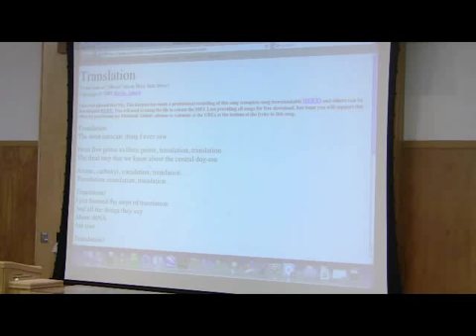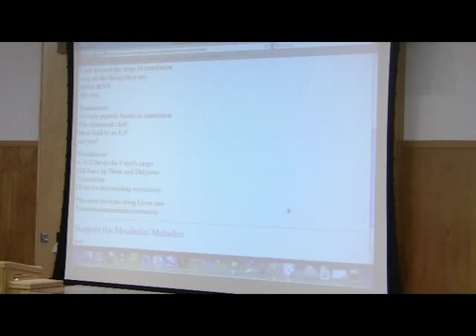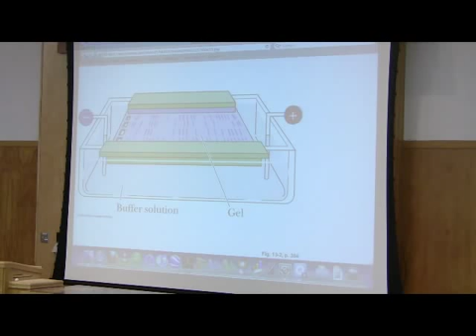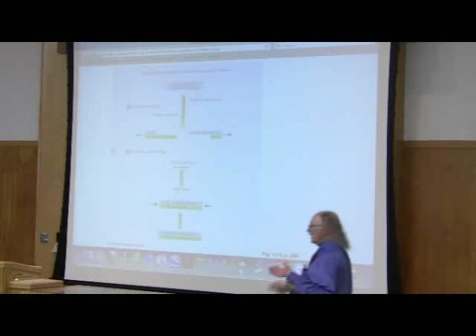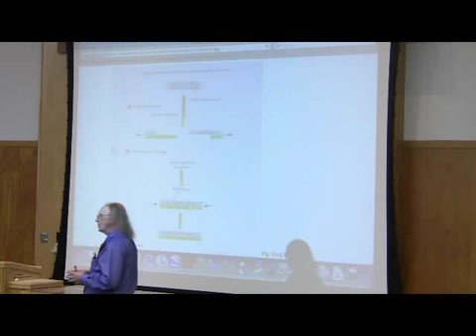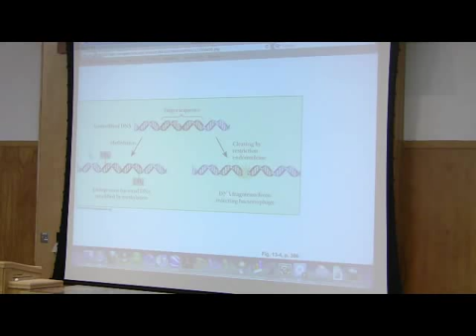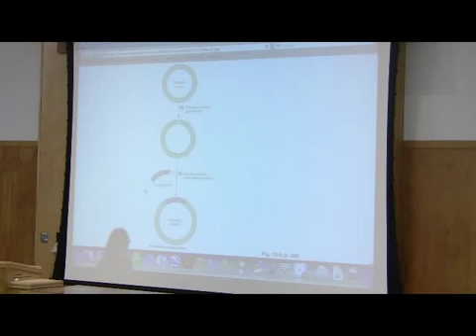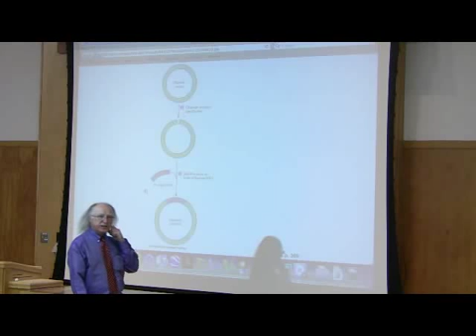Protein Synthesis (Translation) by Kevin Ahern, Part 7 of 7